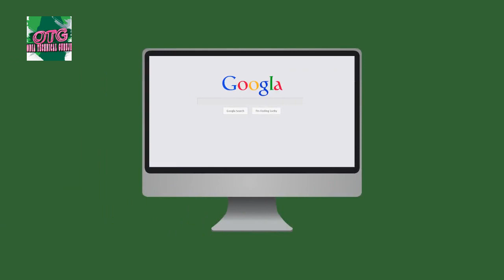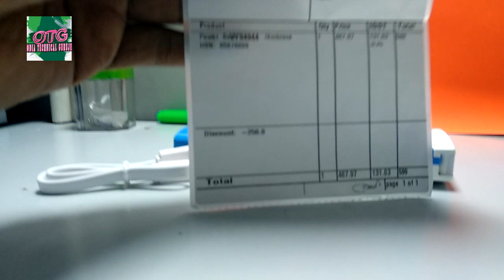Ambrane Power Bank 10000 MaH || P-1122 || Only RS-500 || Ambrane Powerhouse